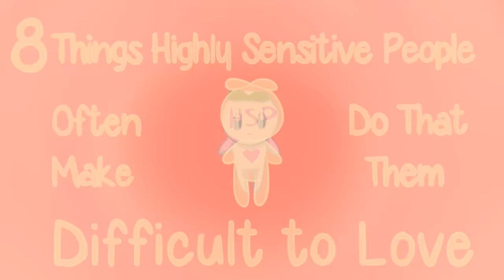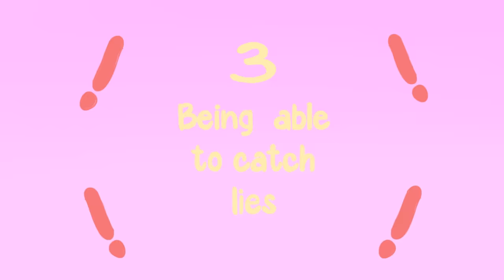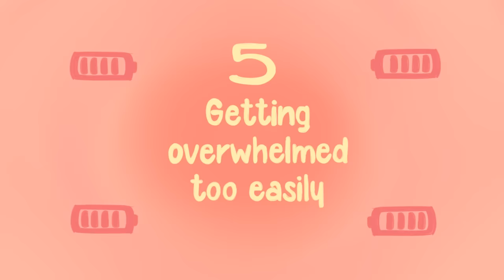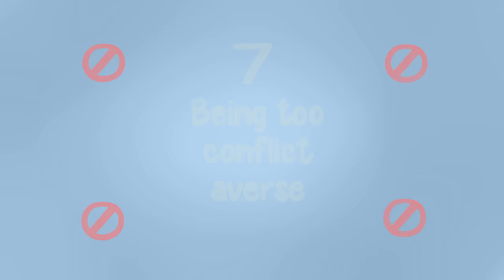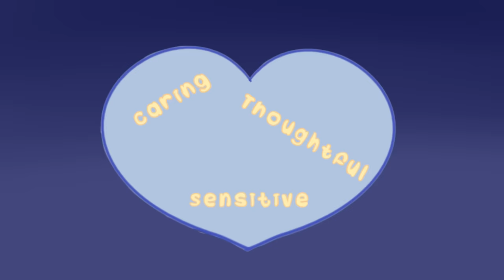8 Things That Make a Highly Sensitive Person Hard To Love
Have you ever wondered if you’re a Highly Sensitive Person, also known as HSP? Most HSPs don’t even know that they’re HSPs, while others can't really comprehend what it means to be a Highly Sensitive Person. They are often misunderstood and seen as “too sensitive”, “too intense”, or “too emotional” by those around them. Because of this, HSPs can seem difficult to get to know and grow closer to.

With that said, Psych2Go presents to you "8 Things That Make Highly Sensitive People Hard To Love".

Credits
Writer: Chloe Avenasa
Script Editor: Rida Batool & Kelly Soong
VO: Amanda Silvera
Animation: Van Val
YouTube Manager: Cindy Cheong